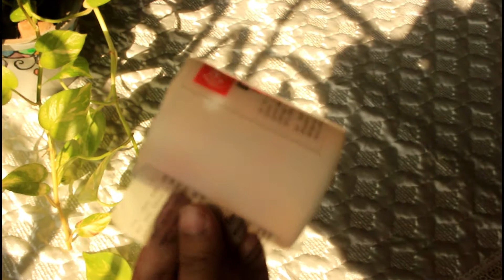DIY Santa Claus Pen Holder | Christmas Gift Idea | DIY Christmas Decor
Hello! Hope you all are fine. As always I have tried to make the tutorial very simple and easy . I'm very pleased to you because of your love and support.

Are you an Art or Crafting company and want product reviews?